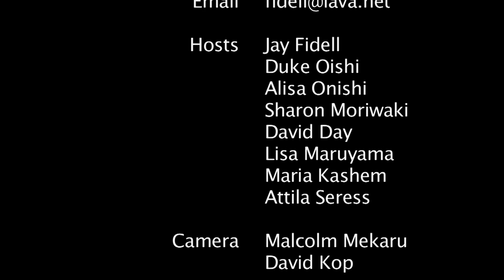Improving Health Care with the Hawaii Health Information Exchange (episode 130)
Hosts Jay Fidell and Duke Oishi talk about the Hawaii Health Information Exchange and how it will impact healthcare in Hawaii. Features Christine Mai'i Sakuda, Greg Suenaga, Jeff Loo and David Saito.
Original Air Date April 28, 2013. Episode 130.